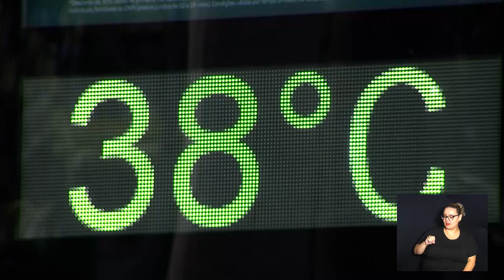CÂMARA NOTÍCIA - NUTRIÇÃO CALOR 06-12-2023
As altas temperaturas registradas neste ano tem impactado até mesmo na nossa escolha pelos alimentos, hidratação, opções de lanches mais leves e práticos e algumas dicas podem tornar esses dias mais agradáveis